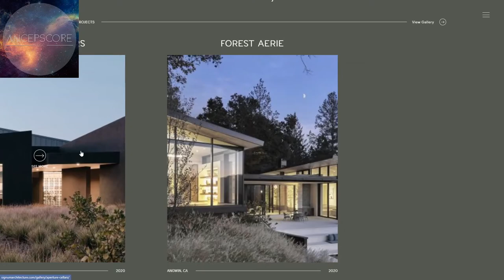Signum Architecture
Signum Architecture By Born & Bred From the USA
Led by their deep connection to the natural landscape and an eco-friendly philosophy, Signum create their meaningful structures to help elevate the experience of the environment.